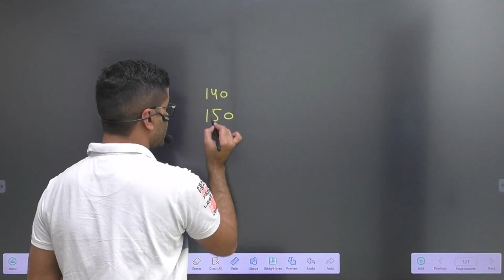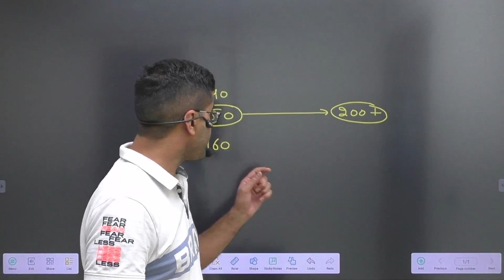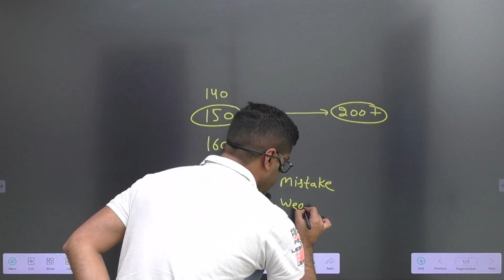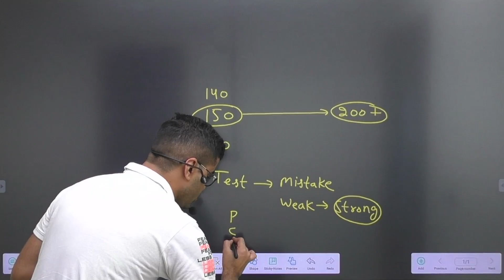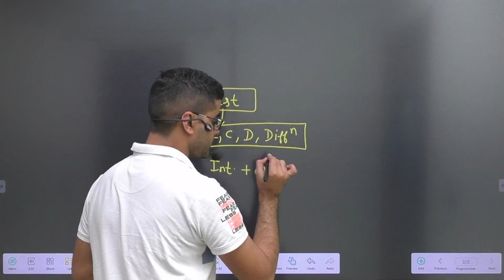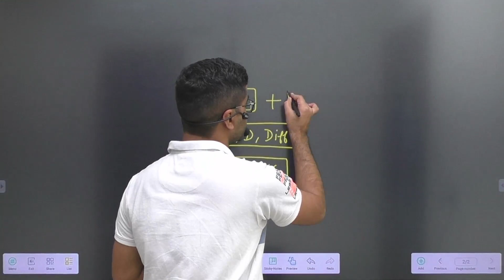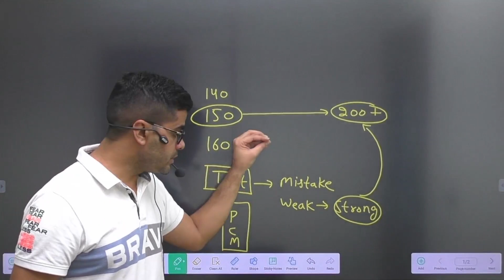JEE Main 2024: 99 Percentile in 150 Marks Possible?🤔JEE Main 2024 January Attempt Strategy